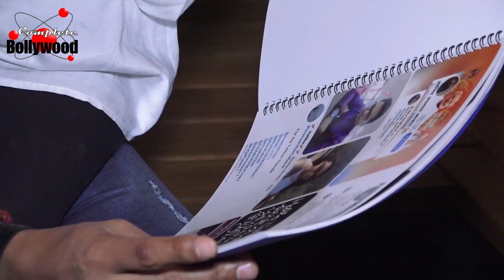Bigg Boss 12 Contestant Sreesanth Has A Special Interaction With Fans & Thanks Them For Their Suppor